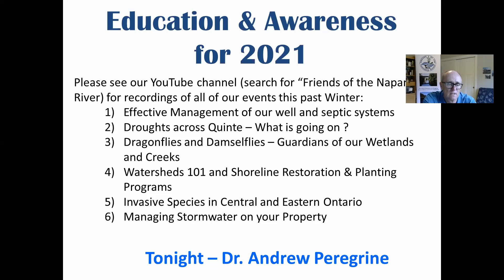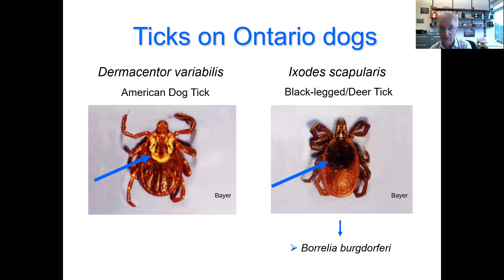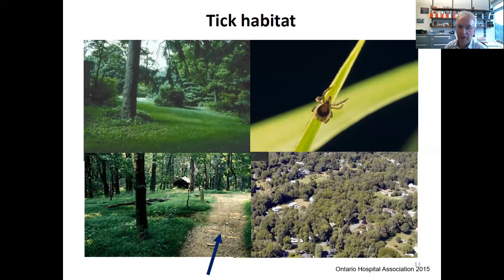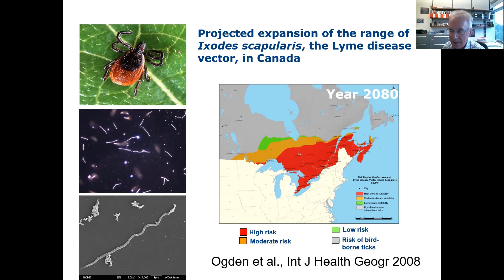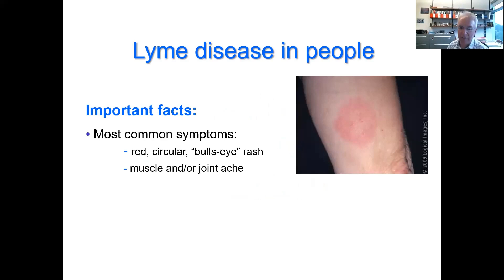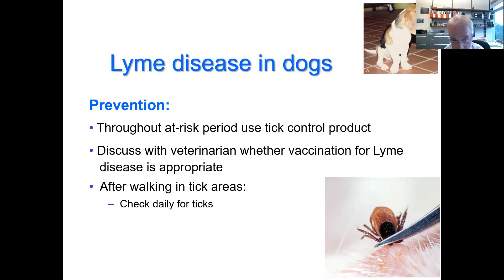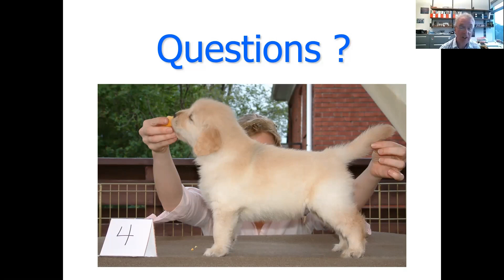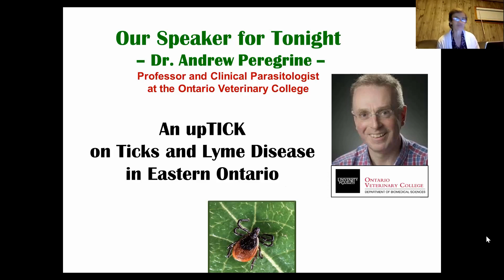An upTICK on Ticks and Lyme Disease in Eastern Ontario (June 8th, 2021)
Dr. Andrew Peregrine, Associate Professor at the Ontario Veterinary College, University of Guelph, presents "An upTICK on Ticks and Lyme Disease in Eastern Ontario" featuring:
- A slideshow and talk on the recent research on the increase of Ticks across Eastern Ontario
- How to identify the “bad guys” from the “benign ones” and strategies on avoiding and safely removing Ticks
- Discussion on Lyme Disease in dogs and people and helpful resources if you are impacted by Lyme Disease
- What you can do to reduce the risk of Lyme Disease